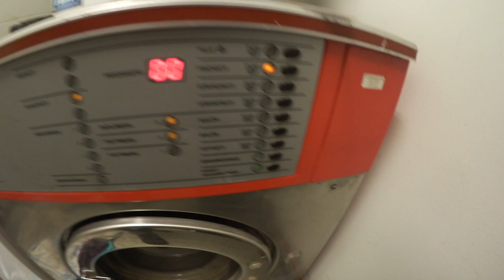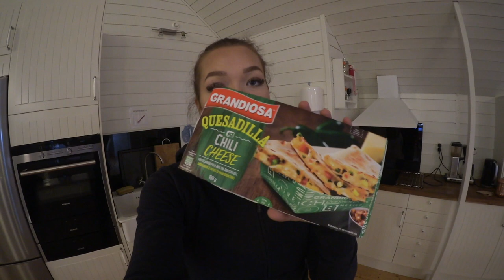STALL VLOGG - STÄDAR SADELKAMMAREN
Gilla gärna videon om ni tyckte det var på tiden att jag städade sadelkammaren haha!!

Vet att jag kommer få mycket frågor om vart hjämen är ifrån. den är köpt här Dom har riktigt stort utbud av mitt favorit märke OneK, med tanke på vilken fantstisk hjälp jag fick av deras kundservice kan jag verkligen rekomendera er att beställa där ifrån :D

Instagram och snapchat
♡ SANNALOLAD

Franks Instagram
♡ FRANSIGLANSI